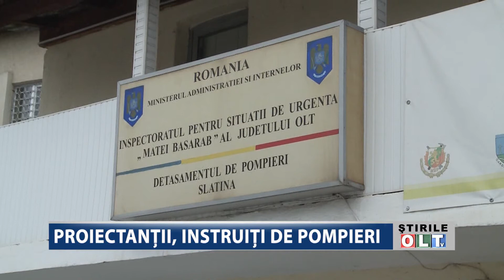PROIECTANTII INSTRUITI DE POMPIERI 2702